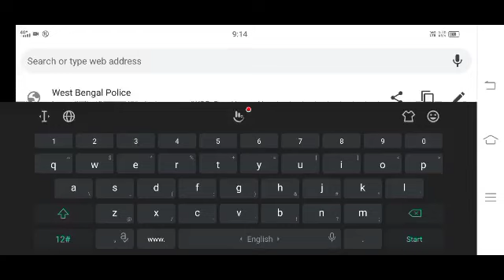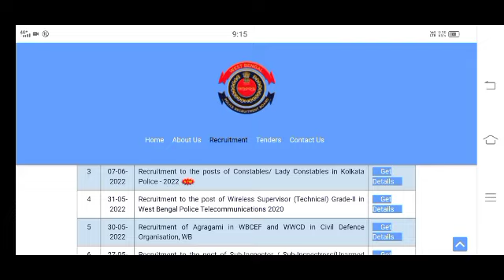😍 এই মাত্র প্রকাশিত হয়ে গেল 😍 Excise Constable Merit List ❤ excise constable final result published🔥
😍 এই মাত্র প্রকাশিত হয়ে গেল 😍 Excise Constable Merit List ❤ excise constable final result published🔥Excise Constable Final Result

excise constable cut off,wb excise constable cut off,wb excise constable final cut off